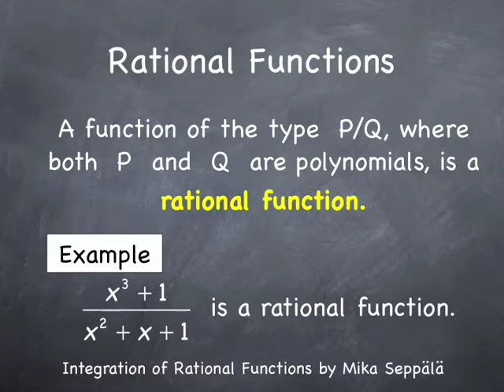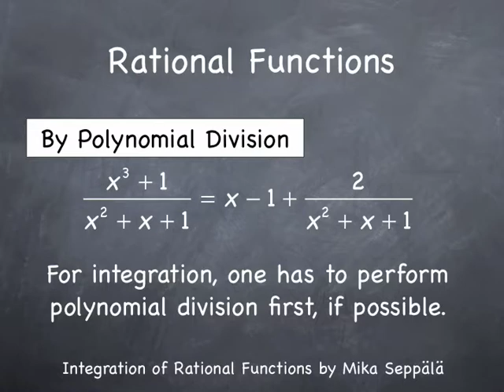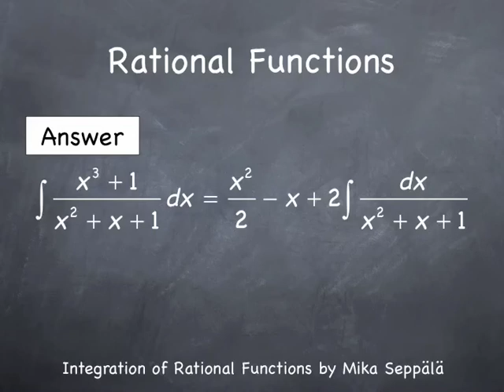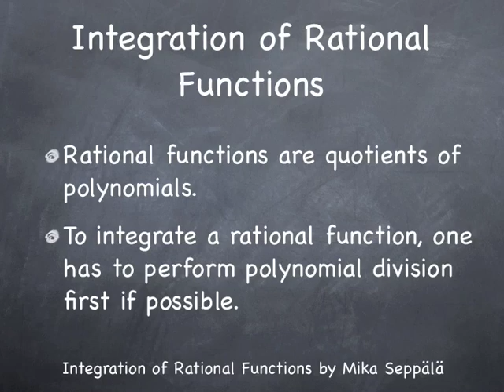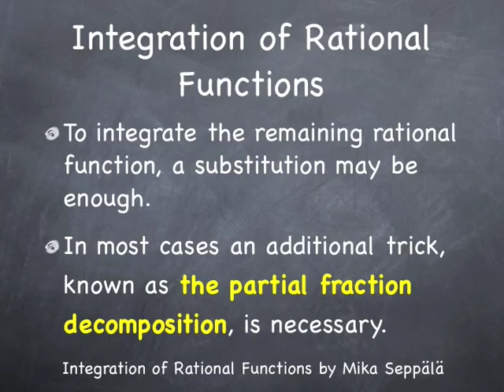Integration of Rational Functions